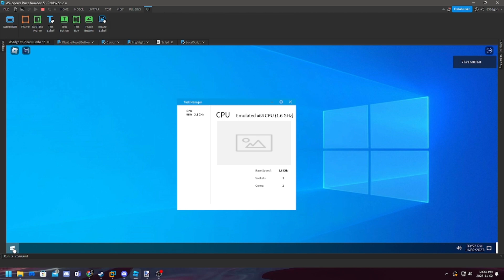Windows 10 UX in roblox status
not even close to done with it